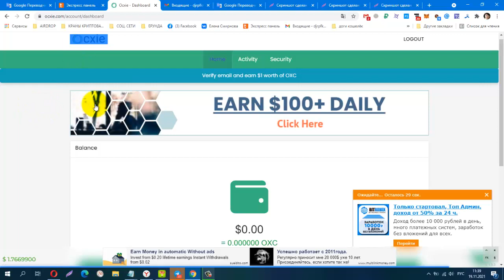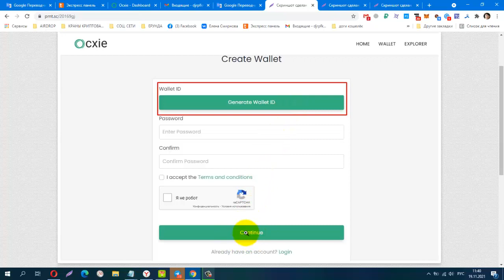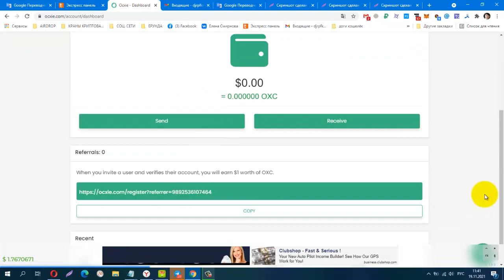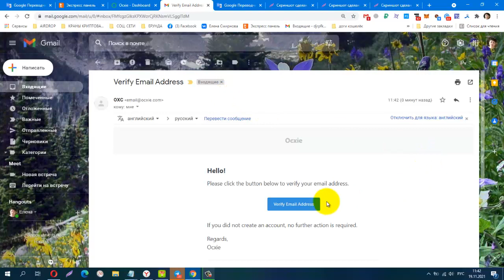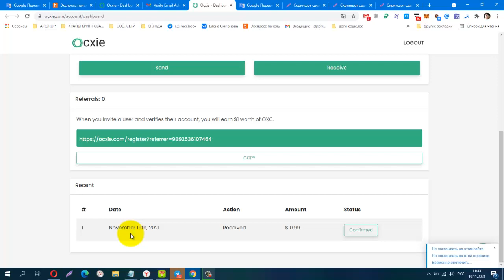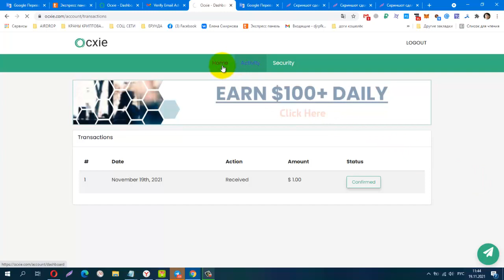OXC Новый кошелек Раздает свой токен! Срочно получаем, Ограниченная раздача!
Телеграмм канал, Заработок в Интернете
Материальная помощь
 Буду благодарна за любую помощь
payeer P34908762
Сбер банк
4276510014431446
КОШЕЛЁК payeer.
Perfect Money (Перфект Мани).